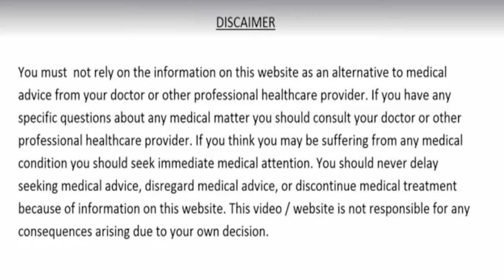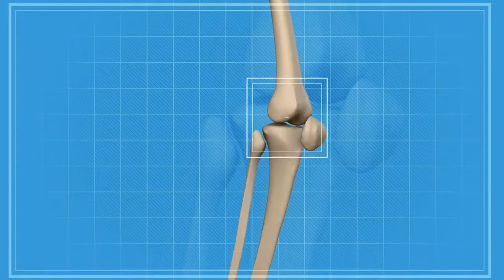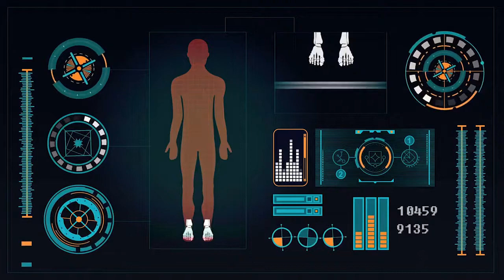300 बीमारियों का काल है, घुटनो का दर्द,हाई बी पी,डाइबिटीज,कोलेस्ट्रोल,knee pain,high bp, cholesterol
300 बीमारियों का काल है, घुटनों का दर्द,हाई बी पी,डाइबिटीज,कोलेस्ट्रोल,knee pain,high bp, cholesterol, weight loss, heart attack
Remedies,Health Tips,300 बीमारियों का काल है,घुटनों का दर्द,हाई बी पी,डाइबिटीज,कोलेस्ट्रोल,knee pain,high bp,cholesterol